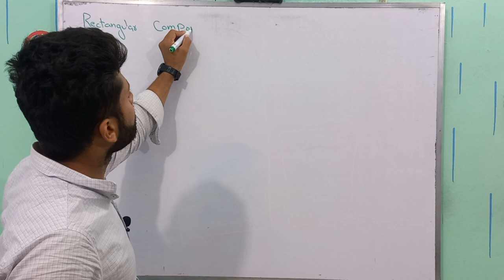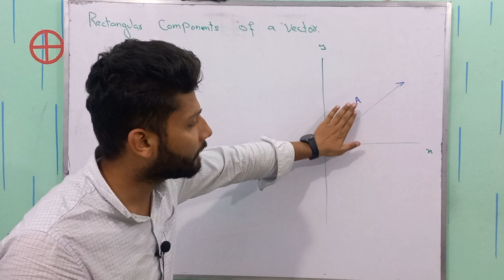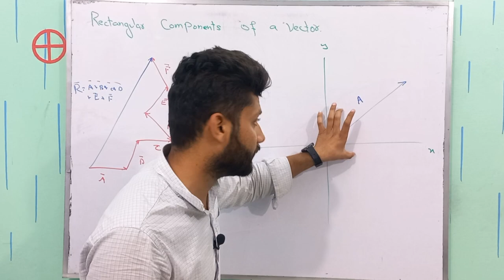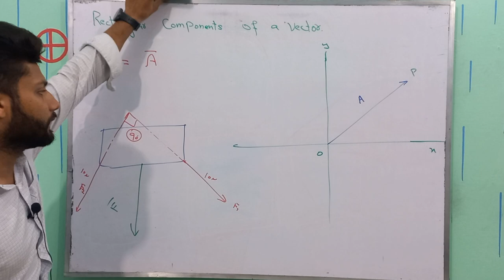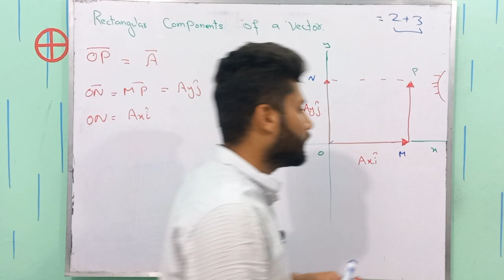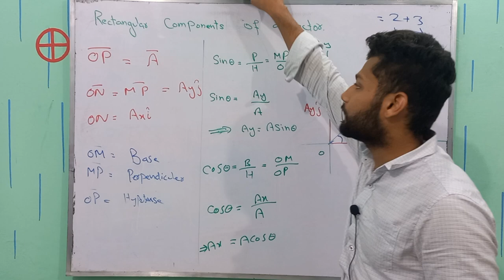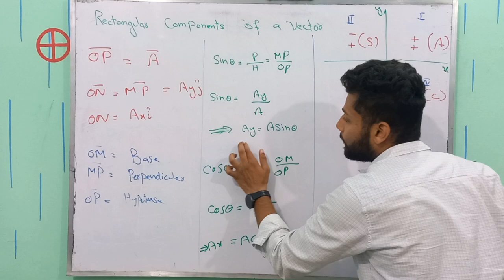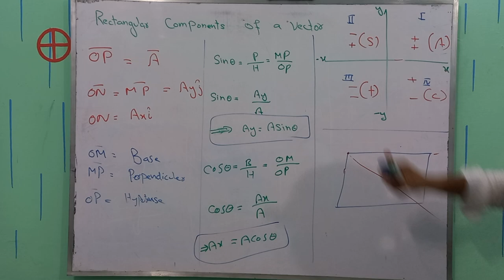Rectangular Components of a Vector | Resolution of Vector | Class 11 Physics | Physics Buddies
Welcome to our comprehensive video on the topic of "Resolution of Vectors" for Class 11 Physics. In this engaging tutorial, we will delve into the concept of vector resolution, an essential skill for understanding and analyzing vector quantities.

In physics, vectors play a crucial role in representing quantities that possess both magnitude and direction. However, in many practical situations, it becomes necessary to break down a vector into its components along different axes. This process is known as vector resolution.

Whether you're a high school student preparing for exams or simply interested in expanding your knowledge of physics, this video is a valuable resource for mastering the topic of vector resolution. Join us now and enhance your understanding of vectors in Class 11 Physics!
Other related tag searches are
components of a vectors,
resolution of vectors into components,
components of vector,
vector addition,
vector addition class 11,
vectors,unit vector physics
components of vectors,
vector components,
resolution of vectors,
resolution of vectors class 11 physics